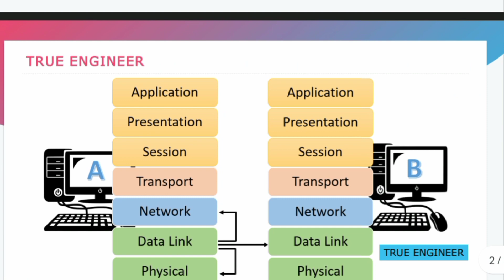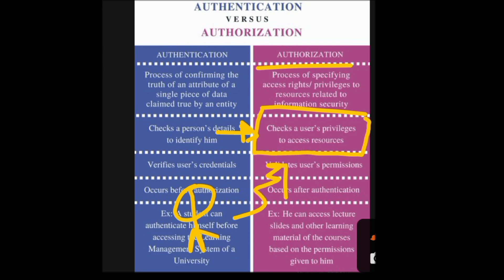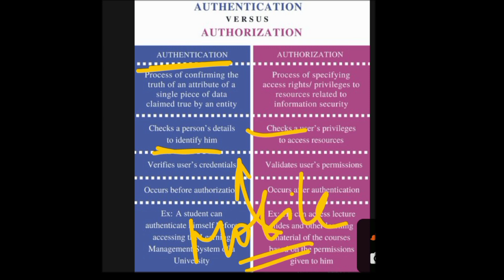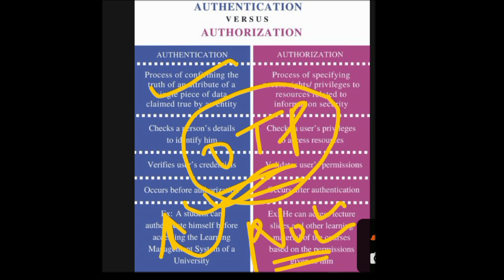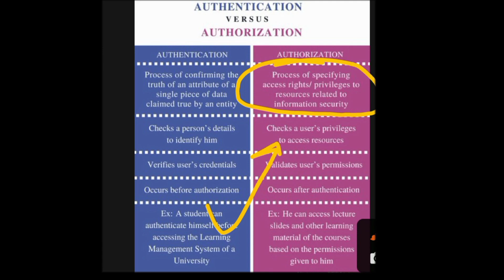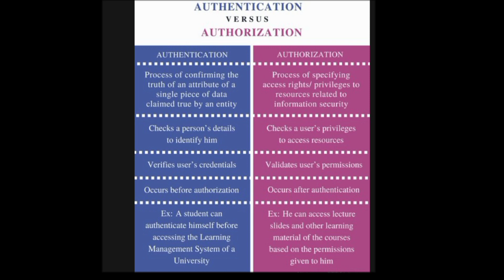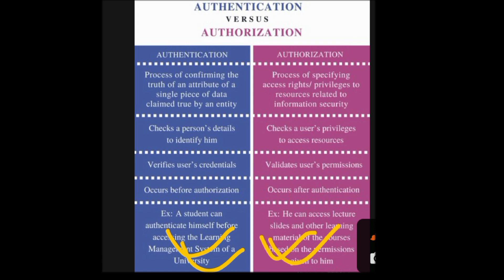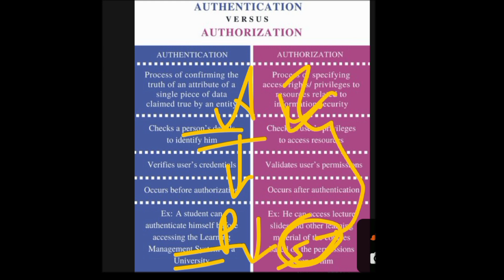Session Layer In OSI Model Computer Network Complete Course | True Engineer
👉 Computer Network Complete Course True Engineer